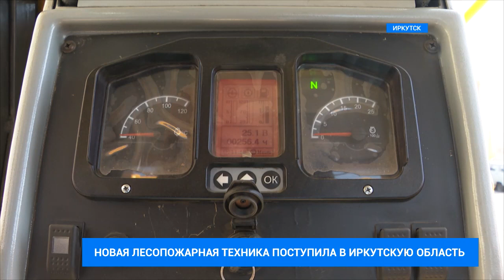Новая пожарная техника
Семь пожаров обнаружили, шесть ликвидировали. Это статистика возгораний по лесному фонду за прошедшие сутки в Иркутской области. Горело в Братском и Зиминском районах, Боханском, Нукутском и Тайшетском муниципальных образованиях. В тушении задействовали 20 единиц техники. Именно таким количеством машин совсем недавно пополнился региональный парк автомобилей для тушения лесных пожаров.